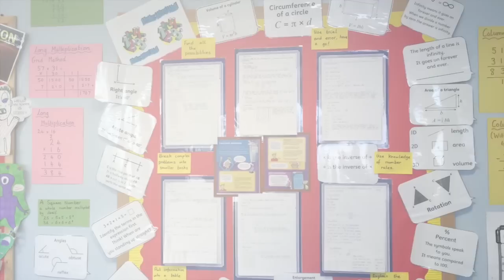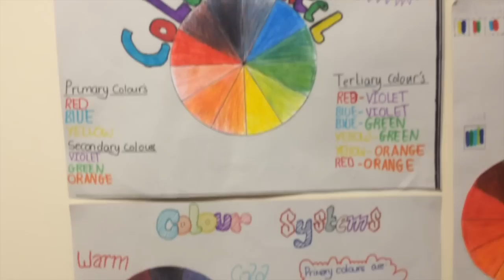Eastbury Primary School Promo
Please watch our promotional video of our amazing school.